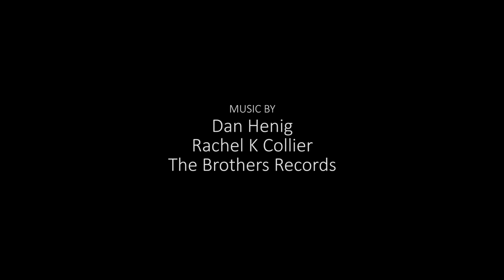DOG & DOLPHIN ARE BEST FRIENDS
In the Caribbean lives a Springer Spaniel called Zyzz and he is best friends with a wild dolphin called Jo-Jo. They swim daily together and play in the water to the astonishment of the tourists. Most recently, Jo-Jo had a baby dolphin called Dreamer with a new female dolphin who swam into the area. Now all three dolphins swim playfully with Zyzz. Anneka flies to the Turks and Caicos Islands in order to meet Zyzz, Jo Jo and The Wake to Wake Boys who take Zyzz out daily with the dolphins. She watches as Zyzz swim with wild and free dolphins, snorkels with the baby dolphin and has a go at subwinging which is where you are pulled underwater alongside the dolphins.

Filmed by Wake to Wake Nat Taylor, Anneka Svenska, Harry Fisher.

Edited by Agatha Jackson

and